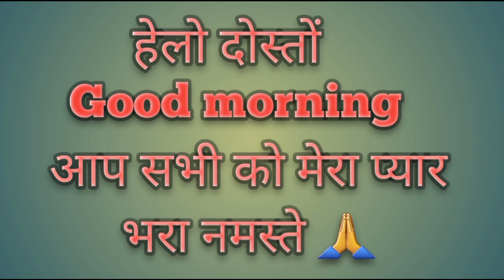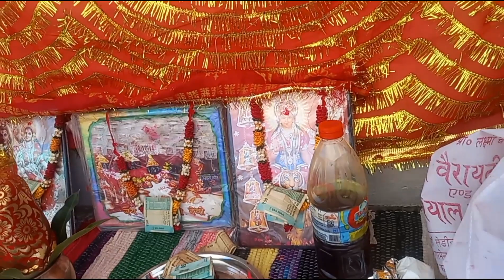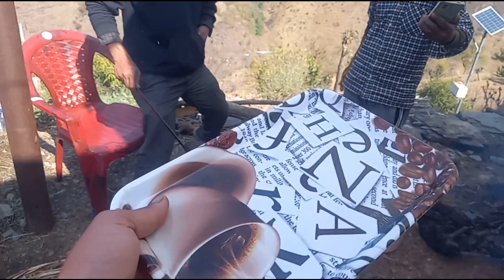गांव में हुई शादी की पार्टी!❤ Sakinda कीर्तन मंडली 😍 Pahadilife video| pahadi sadhi party🤪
Pahadi Lifestyle blog

Uttrakhand food

Uttrakhand ki Pahadi shaadi

Uttrakhand ke Kirtan mandali

Pahadi shaadi Kaise hoti hai

mera pyara Gaon Sakinda

Tumhari shaadi mein Kya Hota Hai

Gaon Mein party

Uttrakhand Lifestyle

Uttrakhand lifestyle video